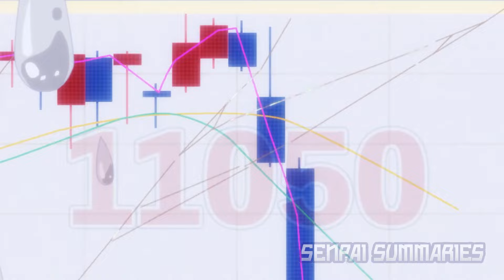Ugly Guy Inherits Harem of 5 Girls From His Grandma and They ALL Want Him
Anime: Cafe Terrace and it's Goddesses

Hello! We are a bunch of introverted anime fans that are striving to create the best recaps for you guys!